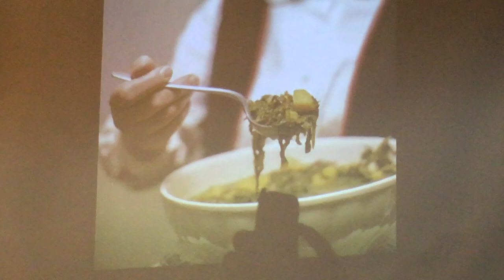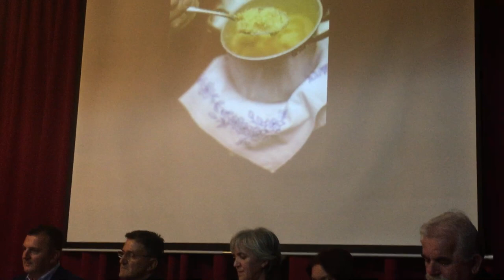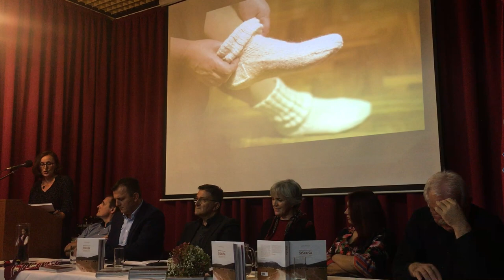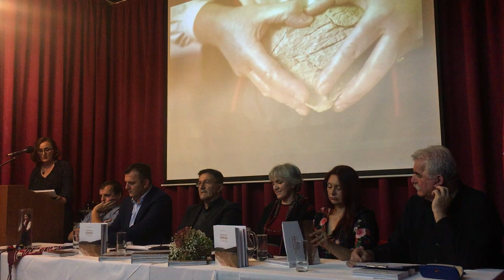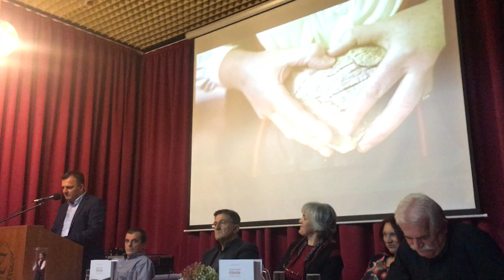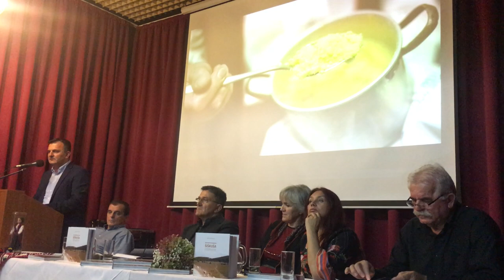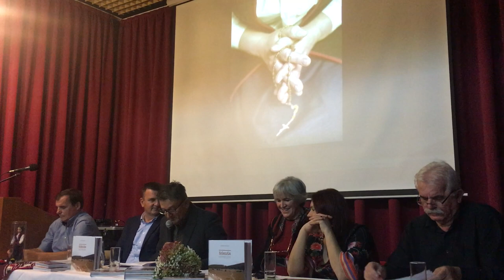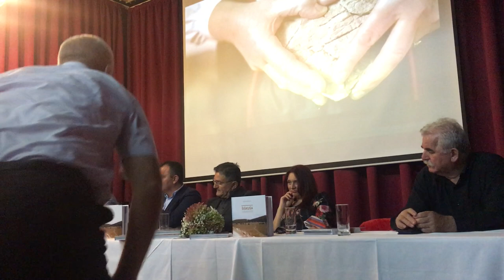Predstavljanje knjige: Šiškuša - vinička kuharica s dušom, autorice Ljubice Mihaljević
Predstavljanje knjige koje je održano 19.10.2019. u Splitu u organizaciji ogranka Matice hrvatske Podstrana i Zavičajnog društva Zavelim